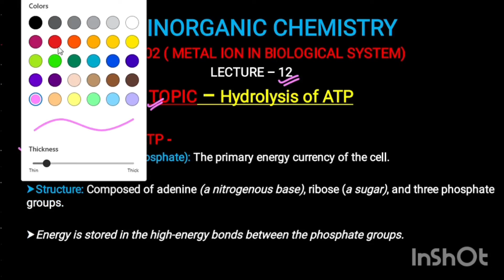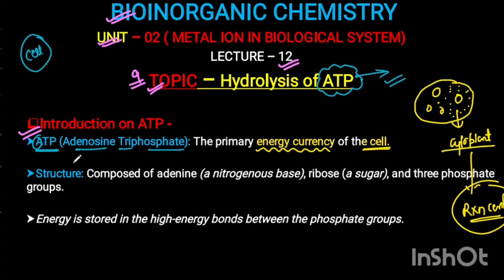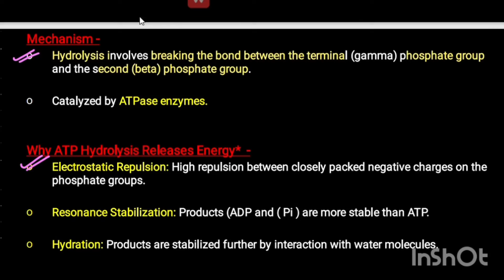ATP Hydrolysis-Concept+Mechanism Application